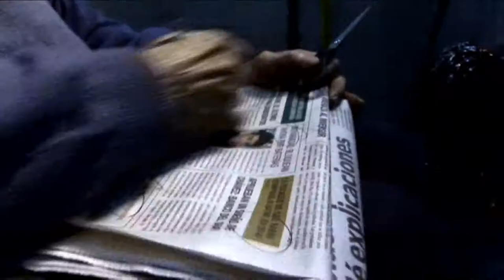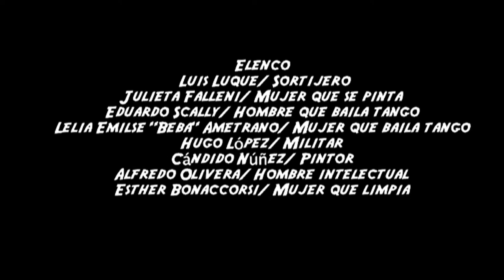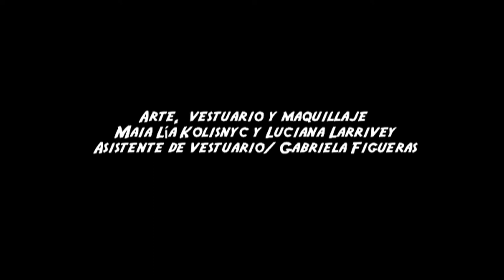Videoclip oficial "Astolfi"- con la participación especial de Luis Luque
Primera mención "Idea original" en el Festival Internacional del Cortometraje

 Locura Delivery

Nicolás Quintana/ Voz-Guitarra
Pablo Cappelletti/ Guitarra
Matías Martínez/ Bajo
Valentín Palacio/ Batería
Emilio Quintana/ Teclados-Sintetizadores

Elenco

Luis Luque/ Sortijero
Julieta Falleni/ Mujer que se pinta
Eduardo Scally/ Hombre que baila tango
Lelia Emilse "Beba" Ametrano/ Mujer que baila tango
Hugo López/ Militar
Cándido Núñez/ Pintor
Alfredo Olivera/ Hombre intelectual
Esther Bonaccorsi/ Mujer que limpia

Equipo Técnico

Guión y dirección/ Juan Olivera
Asistente de dirección/ Camila Pérez Fadol
Dirección de actores/ Alejandra Garagnani

Jefe de producción/ Mariano Pattini
Producción ejecutiva/ Rocío Frías
Asistente de producción/ Guillermo Pérez - Juan José Mendoza

Dirección de fotografía/ Javier Inocencio
Cámara/ Hugo Martín Argenta

Arte,  vestuario y maquillaje/ Maia Lía Kolisnyc y Luciana Larrivey
Asistente de vestuario/ Gabriela Figueras

Montaje/ Leandro Petrozzino- Juan Olivera

Foto fija/ Agustina Benelishe
Fotos backstage/ Inés Ayerza
Cámara backstage/ Manuela Ledesma